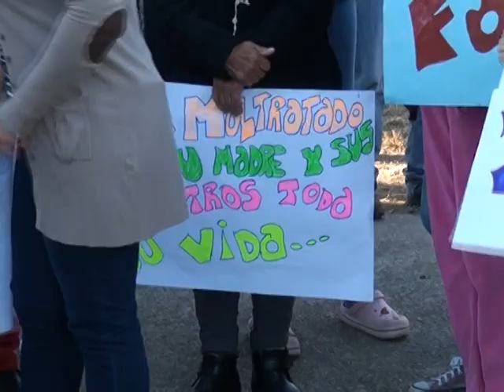Se recolectaron firamas para trasladar a joven procesado